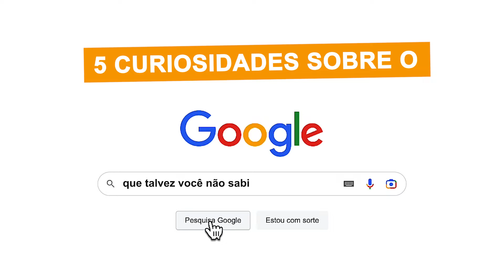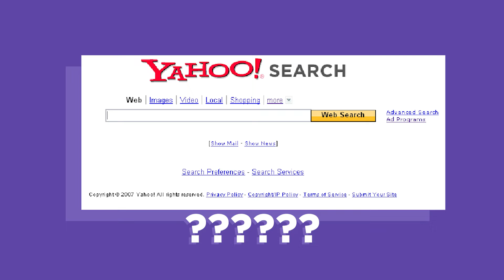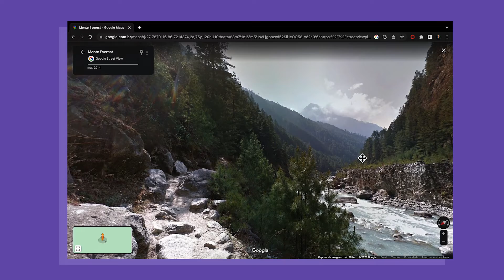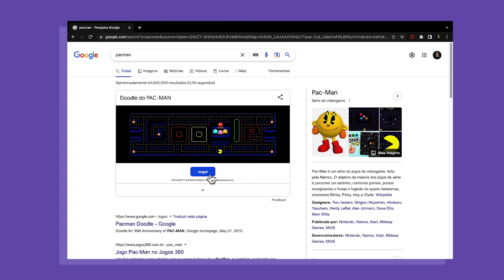Quanto VALE a GOOGLE? 5 CURIOSIDADES que talvez VOCÊ NÃO SABIA!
A Google foi fundada em 1998 e desde então muitos fatos curiosos aconteceram com a empresa. Confira no vídeo 5 curiosidades que talvez você não sabia sobre uma das maiores empresas do mundo e descubra quanto vale a Google em 2023!

📌  Melhore seu Google Workspace com o Conecta Suite
Entre em contato e saiba mais:

Que tal uma ferramenta que reúna todas as funções do  Google Workspace (G Suite) dentro de um único lugar? Estamos falando do Conecta Suite, um painel de soluções que possibilita o acesso à novas configurações, relatórios e funções que antes só os próprios usuários da conta poderiam configurar. Ou seja, o Conecta Suite é uma ferramenta ideal para empresas com grande fluxo de funcionários, tornando os processos muito mais ágeis e centralizados.